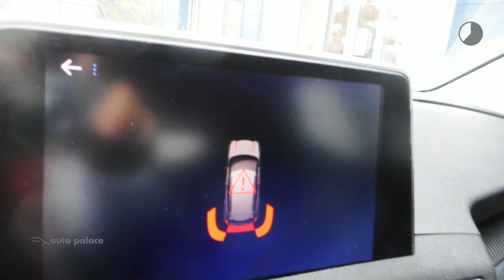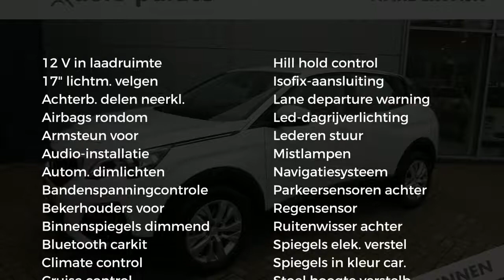Peugeot 3008 1.6 BlueHDI 120pk Active| 16 INCH LM VELGEN